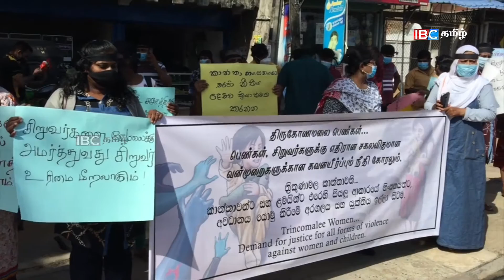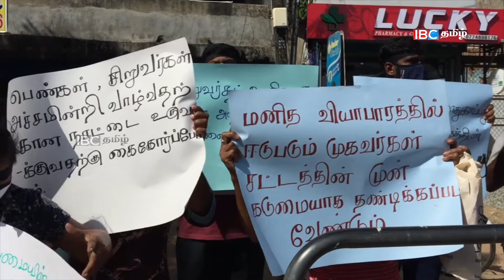வன்முறைக்கு எதிராக கடுமையான சட்டம் இயற்றப்பட வேண்டும் | Trincomalee protest